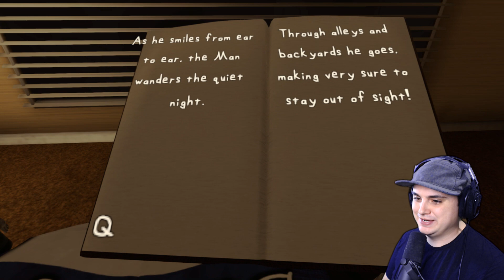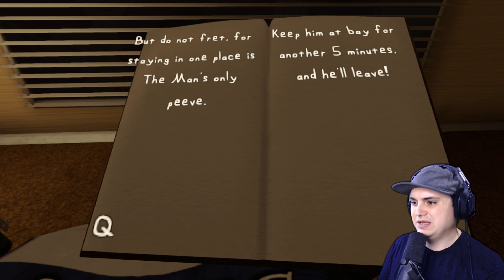FINALLY DEFEATING THE MAN IN THE WINDOW!!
The Man at the window is a game about the man from the window and getting all endings to escape from him.